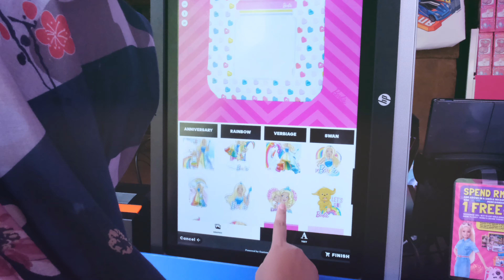Custom Live X Mattel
Custom Live is a live printing solution company, committed to power
up an event or campaign with it's in house software and hardware solution, fuse the vision and the
theme in the way beyond imagination, with the interaction of the audience. Custom Live, with a proven
record, collaborated with well-known brands and agencies, ranging from investment banking to
globalized retail industry, delivering professional live customization services, boosting the
effectiveness of the campaign and provide data for analysis.